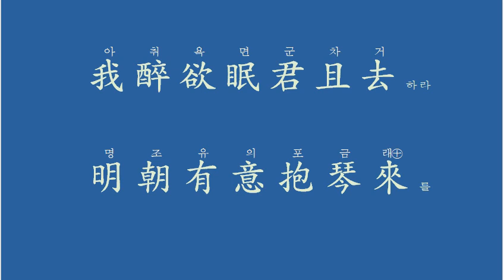한시 성독 : 山中與幽人對酌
술 한잔 하세
취하거든
그대는 돌아가시게
궁금하면 거문고 들고 오시게나!